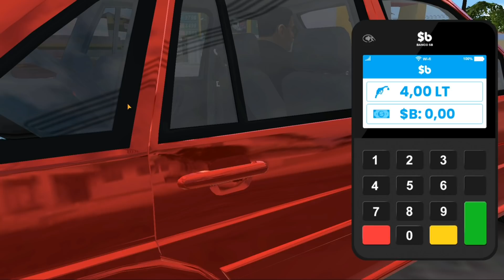TRABALHEI NO CAMINHÃO BAÚ DA LOJA DO RENATO GARCIA! REBAIXADOS ELITE BRASIL ATUALIZAÇÃO